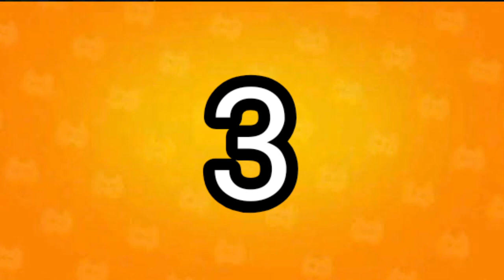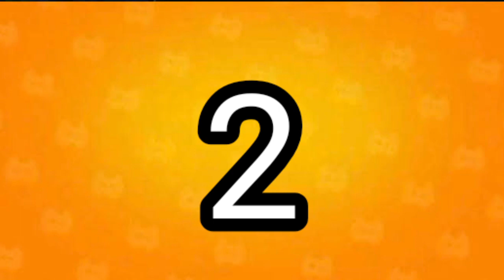⭐top 5 gadgets que fueron nerfeado de brawl stars⭐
Espero que guste el video del top de brawl stars yo no pude entrar estoy cansado también arroz nestafar y narsicil. Pusi los nuevos asistentes o amigos nuevo que ayude mi video

Porsiento el outro voy cambiar otra música por el video un minuto mega guisantalladora me pusio con copyright